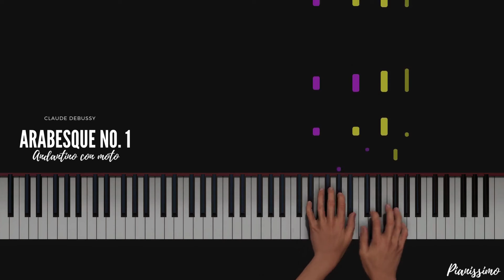Debussy - Arabesque No.1 - Andantino con moto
🎵 Claude Debussy - Arabesque No.1 - Andantino con moto (p

🎹 Dear Piano lover, I'm Pianissimo, I make piano covers with a reactive visualizer. I hope you like one of the famous classical pieces Claude Debussy - Arabesque No.1 - Andantino con moto.

🎧 I really hope you enjoy this performance and I hope you can also use this as Claude Debussy - Arabesque No.1 Piano tutorial.

🎤 Any suggestions for future piano arrangements? Please leave them in the comments.